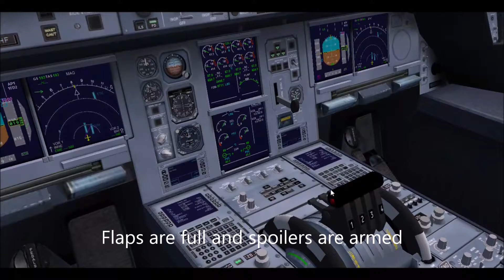A340 landing at Munich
I land a Lufthansa A340-600 at Munich!!